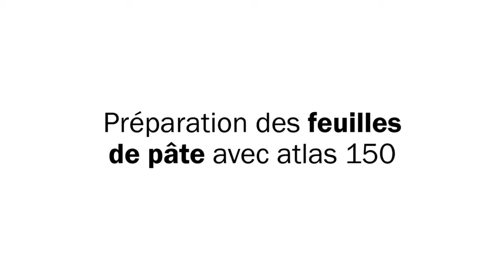Didacticiel video de la machine à pâte Atlas 150 Marcato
La machine à pâtes Atlas 150 Marcato est incontournable pour réaliser de délicieuses pâtes fraîches maison.